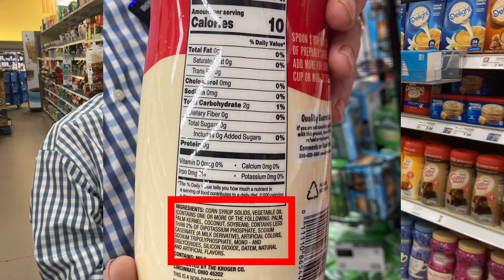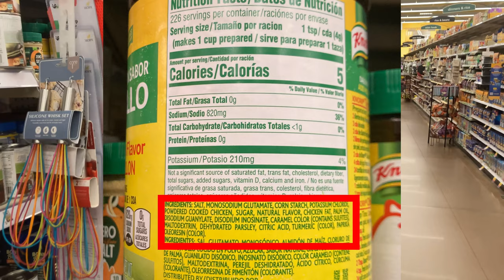Fake Food Alert: Coffee Creamer & Chicken Bullion Cubes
2 foods that create free radicals that you should never consume!